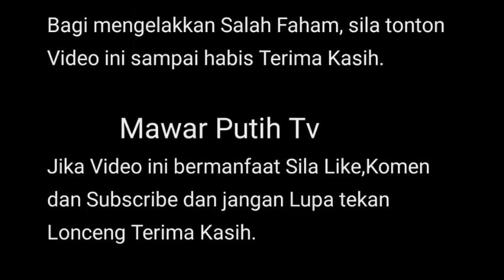AERON AZIZ DI P3CAT DARI OG ATAU⁉️😱